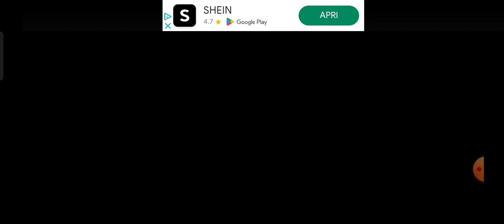SUPER SHOT SOCCER VIDEOGIOCO PLAYSTATION 1 SU ANDROID...